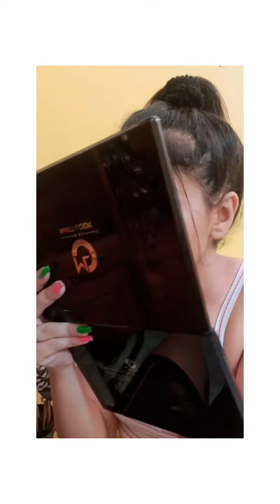80's inspired eye makeup look II eye makeup II colorful II @ekanshi_singhal💄💄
80's was all about pink,purple, blue , neon